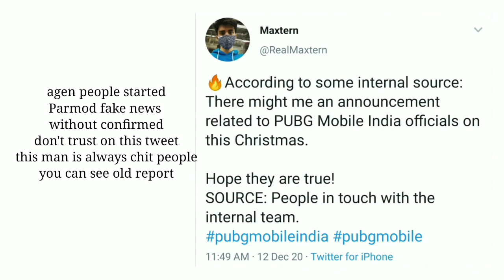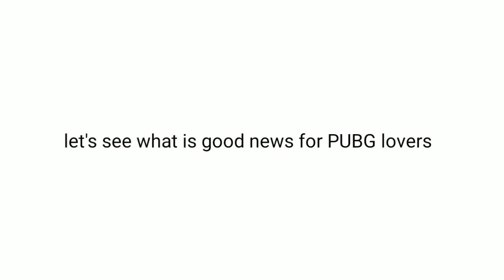PUBG india relaunch date 25 December MEITY reply on PUBG india all latest and final update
Hi friends let's checkout PUBG india latest update available on this time and when We can expect PUBG MOBILE india version launch date?

GADGET UNBOXING

My channel tags ignore this part

5 December 2020 at 3:30 AM my description